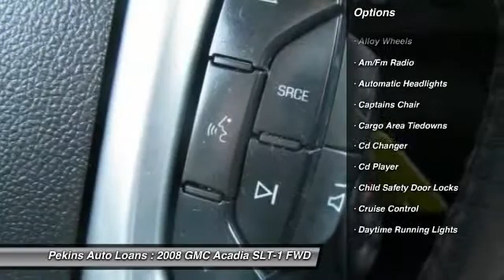2008 GMC Acadia SLT-1 FWD Pekin IL 61554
2008 GMC Acadia SLT-1 FWD

This vehicle is located at:

Pekins Auto Loans
2414 North 8th Street